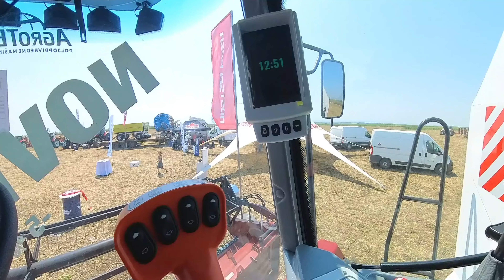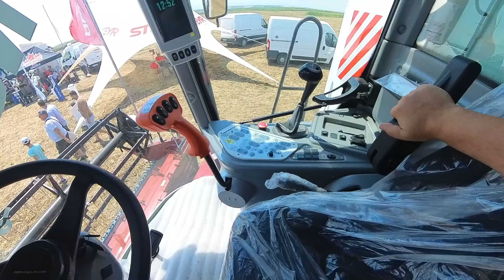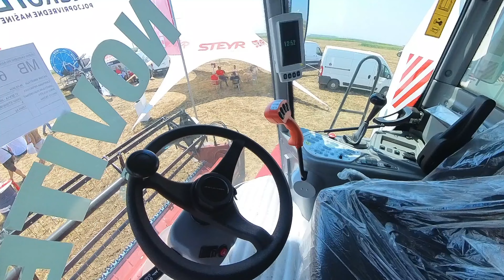PUTINOV KOMBAJN - ROSTSELMASH NOVA 340 // RECENZIJA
Evo došao je na red i ovaj Ruski kombajn, tražili ste i evo ga Rostselmash model NOVA 340.
cekamo vaše utiske i mišljenja.